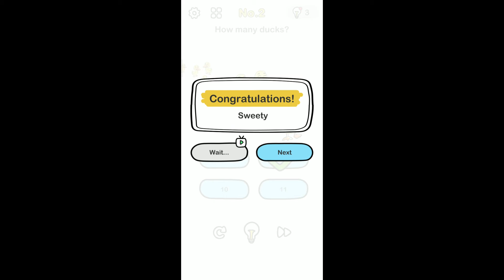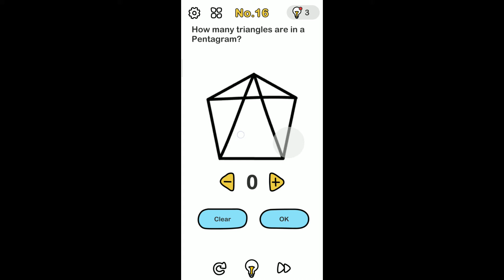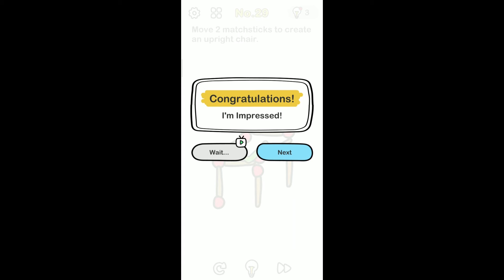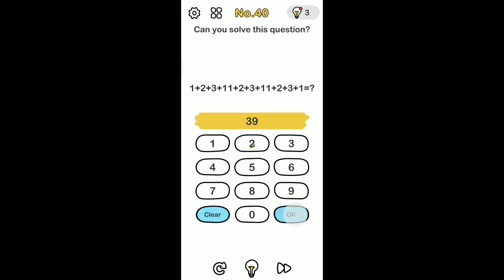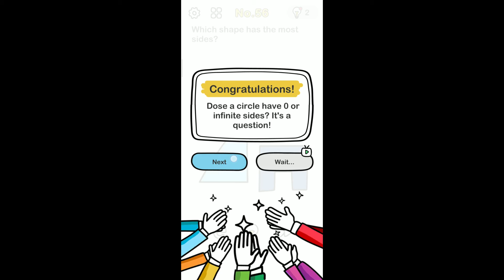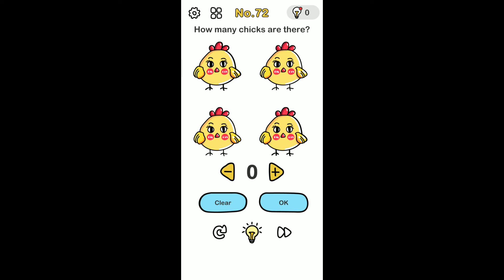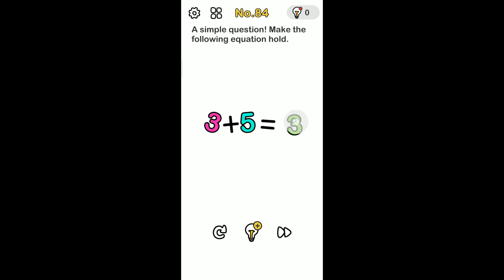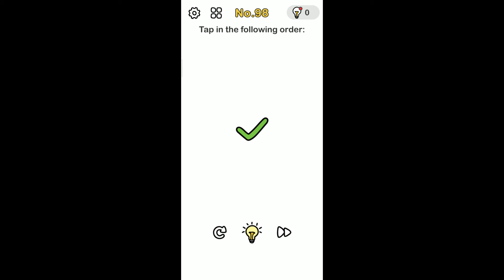BRAIN OUT ALL LEVELS 1 - 100 SOLUTIONS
Keep Enjoying and Supporting us for Gaming Content ! 😊

My Laptop Specs:
RAM - 4GB
Graphics - 5500HQ
Processor - Intel i3 5005U
HDD - 1TB
Acer Gateway